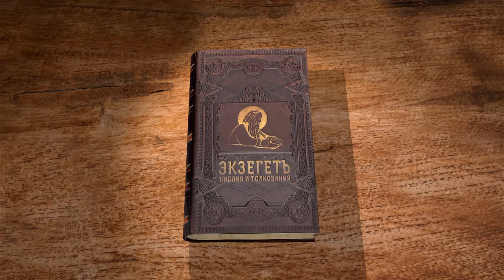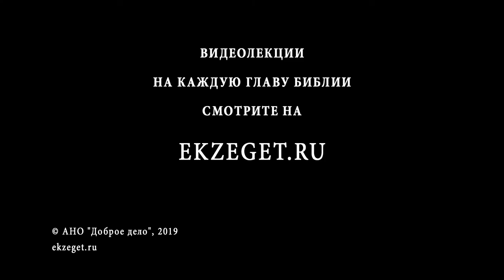Книга пророка Иеремии. Глава 24. Профессор Андрей Десницкий. Библия